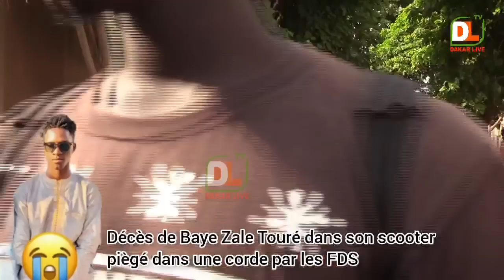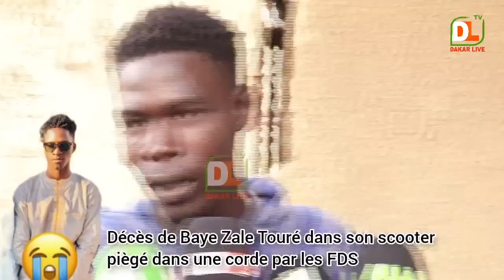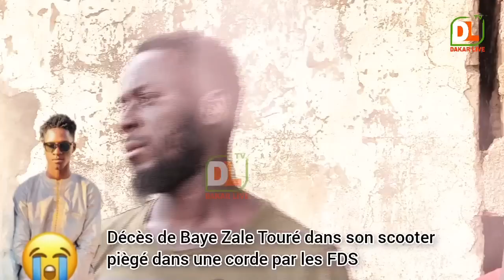lâchement piègé dans une corde par les FDS, Baye Zale perd la vie subitement raconte son ami